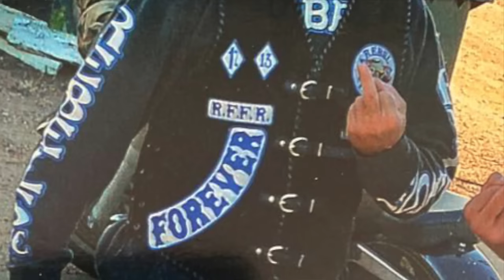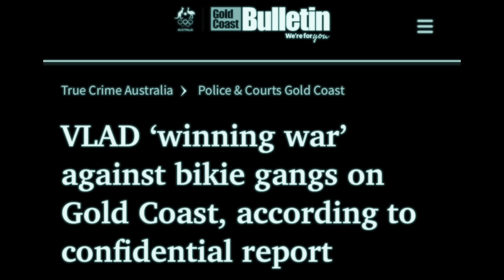Former Rebels MC president Dave Martin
Former Rebels president Dave Martin shares his story of redemption. After joining the navy at 26 years old, he found his passion. Unfortunately though because of his violent tendencies he found himself in a notorious military prison.

After leaving the navy and joining the Rebels MC he rose through the ranks to become president of his own chapter in Queensland. After the notorious VLAD laws were put in place Dave decided to leave the club life behind. He is now living his best life, and is doing his best to put his past behind him.